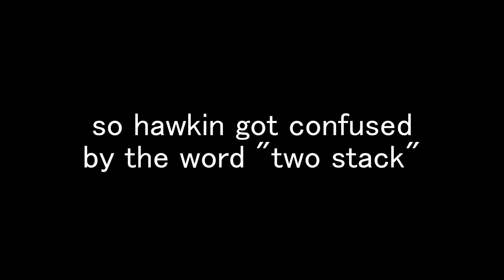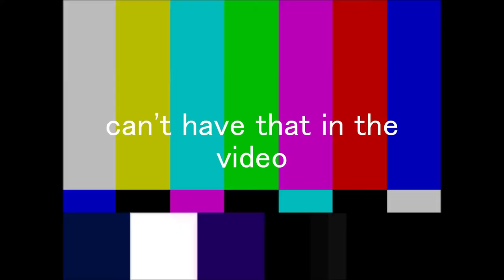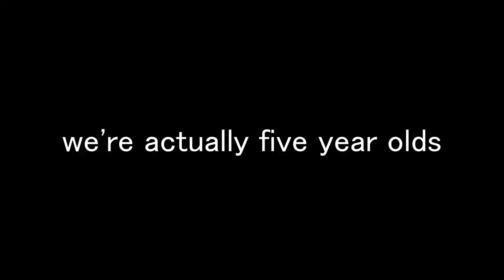HE GOT KICKED! - Rainbow Six Siege (w/Electro & Maxwell)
What's up guys and welcome back to another video, so in today's video, I will be playing some more Rainbow Six Siege with my friends here. Electro and Maxwell. So today we will be playing an unranked game but then in the middle of the game, Hawkin got kicked from the game. If you want to know what happens next, then watch the video.